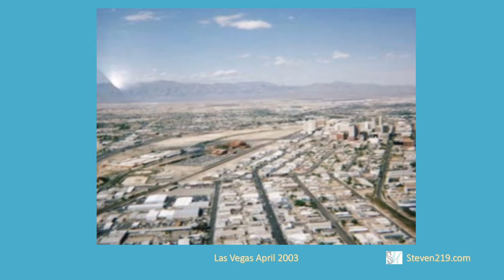Las Vegas April 2003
Pictures of Las Vegas April 2003